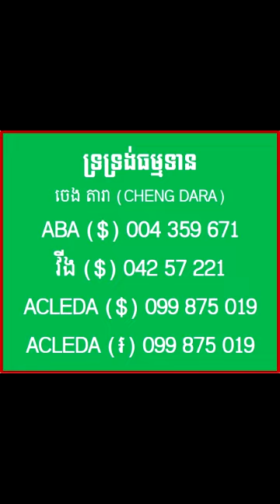សតិបដ្ឋានបដិបត្តិ #67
ច្រកទ្វារព្រះនិព្វាន ភាគទី២ លេខ​​៦៧